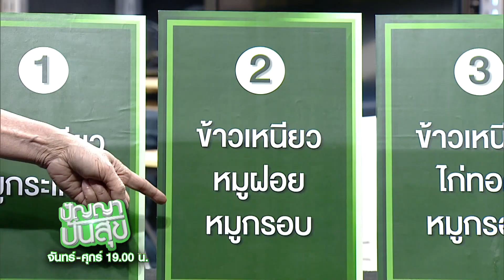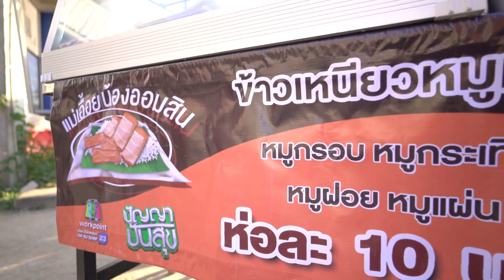ปัญญา ปันสุข | EP.110 แม่เอื้อย | 25 พ.ย. 63 [4/4]